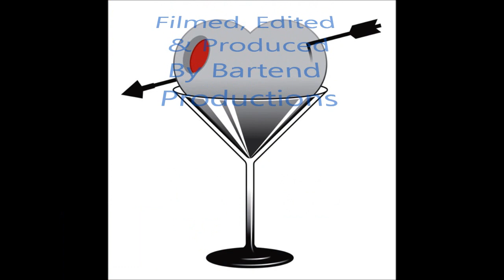Transgirls @ Titanium Thursday Party Feb 2012